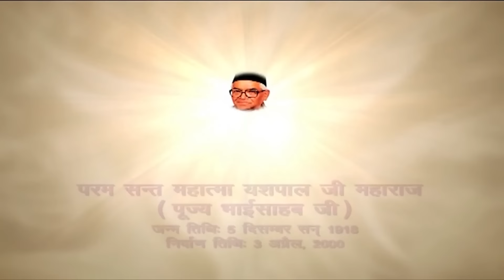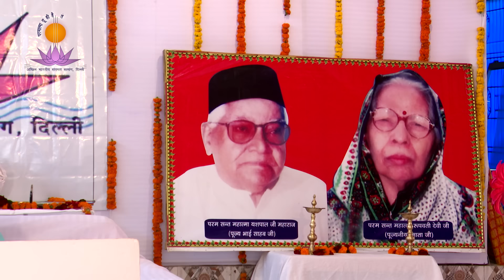Morning Meditation Session | EP 2452 Lokariya